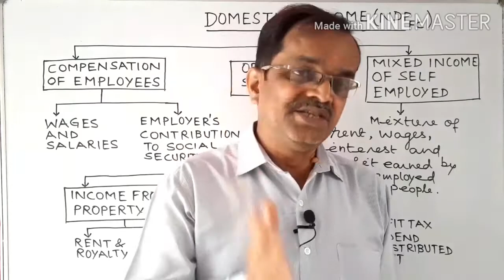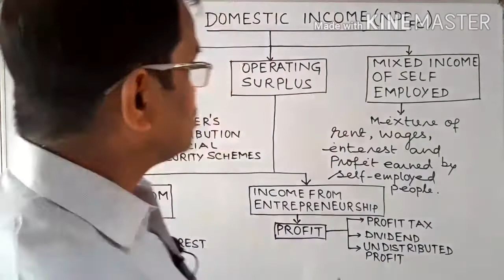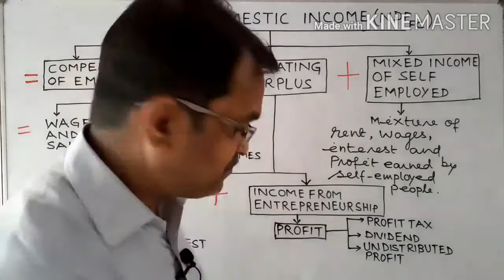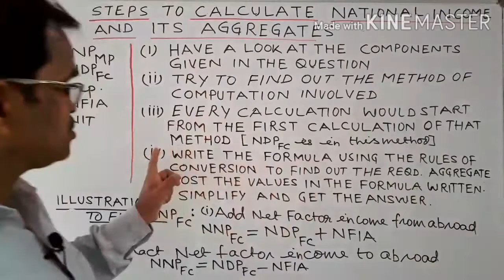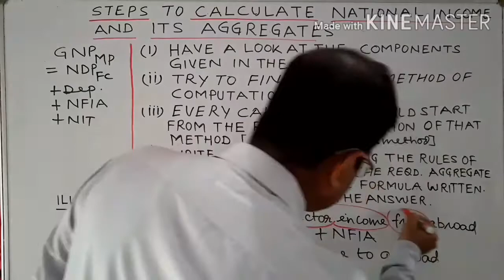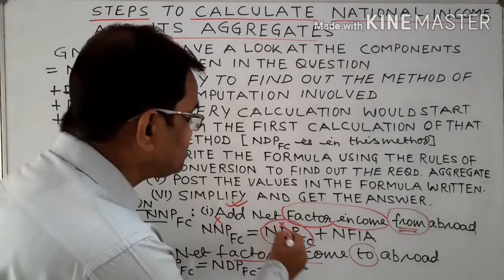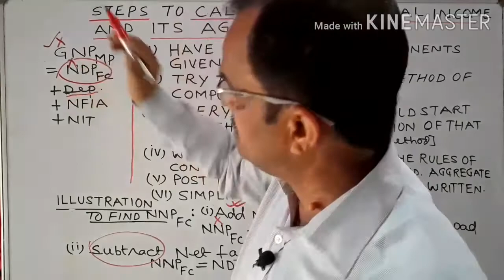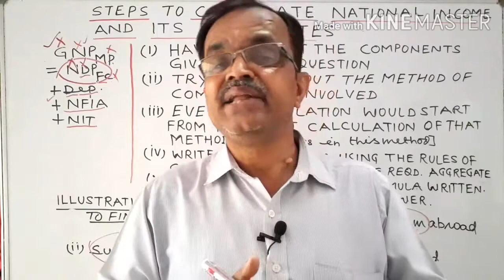Measurement of National Income and other Aggregates : Income Method (Part - 3)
About this video:
This video is about the steps of computation of National Income and related Aggregates in the Income Method.
In the previous two videos, I discussed the two components of Domestic Income which are Compensation of Employees and Operating Surplus. Links for those videos are given below :